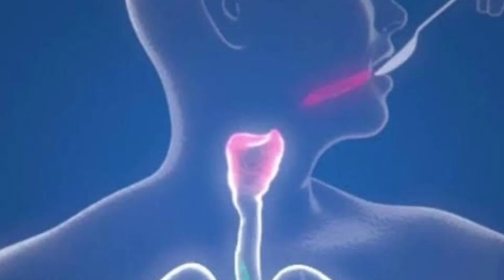نزلہ زکام کھانسی کے 4 زبردست گھریلو ٹوٹکے/home style cooking channel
home remedies
home remedies for cold
cough remedies at home
home remedy for cough
sore throat remedies home
home remedy
cough